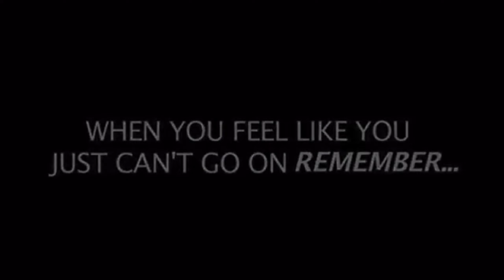CARS VS GIANT HAMMER 😱 - [BeamNG.Drive]